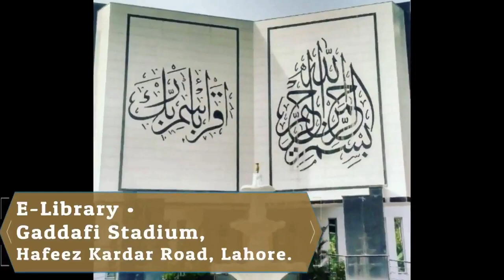E-Library Punjab | Where is in Lahore? | 1 Dream TV PK | All Pakistan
E-Library Punjab in Where is in Lahore? In Gaddafi Stadium.  | All Pakistan
ElibraryPunjab